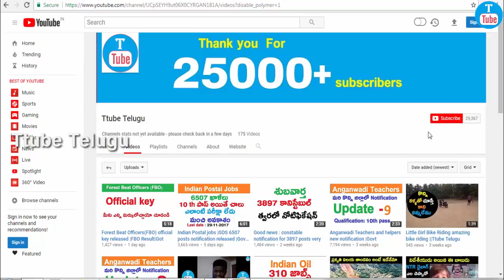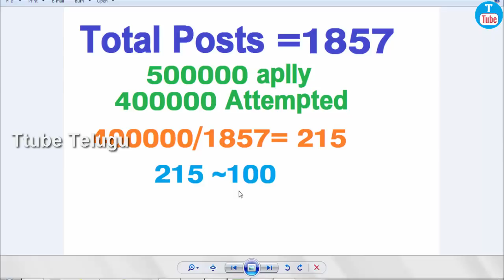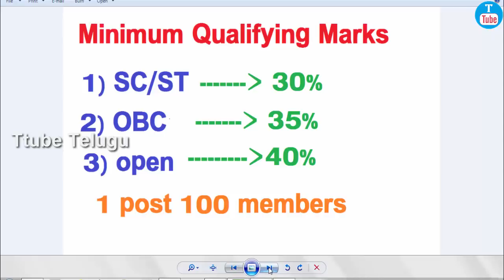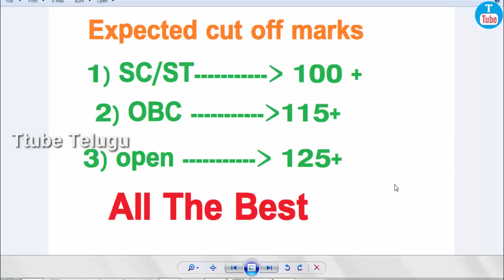Forest Beat Officers (FBO) CUT OFF Marks |Govt Jobs||Ttube Telugu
Tspsc Forest Beat Officers (FBO) CUT OFF Marks expected marks district wise